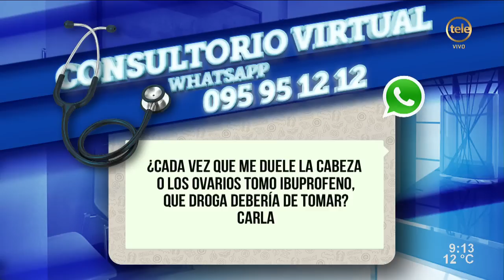Consumo de ibuprofeno y paracetamol: riesgos y cuidados